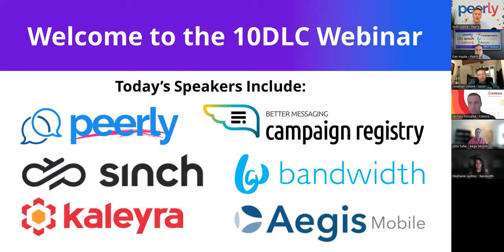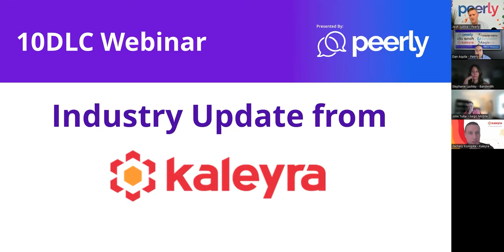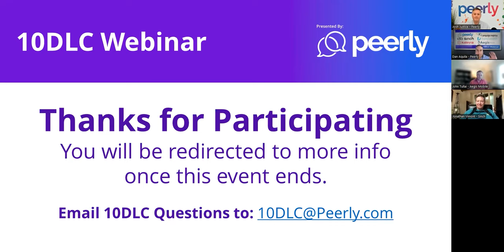10DLC Webinar with Peerly, Sinch, Bandwith, Kaleyra & Ageis Mobile - May 12th 2022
Full Recording of Peerly's latest 10DLC Webinar from May 12th 2022, featuring top experts & carriers. This is geared towards the political industry and our part of Peerlys 10DLC Informational series of events. This event also included  a Questions & Answer period for the Peer-to-Peer Texting concerning the Political industry.

Topics Include:
 10DLC – Political industry update
 How has campaign vetting changed?
 Direct update from Campaign Registry
  Direct Update from Aegis Mobile
 Update from Sinch, Bandwidth & Kaleyra
 Pollsters & 501c4 / Non political vetting
 How carriers are dealing with non-registered traffic
 Updated Fees, Violations & Fines
 Scoring System & updated political vetting
 10DLC Timelines
 & More

If you're doing Peer-to-Peer Texting in the 2022 election cycle, the new rules came into place on March 1st you need to be ready. Contact Peerly.com for more information of 10DLC or Peer to Peer Texting. PeerToPeerTexting p2ptexting peerly Peer-To-PeerTexting